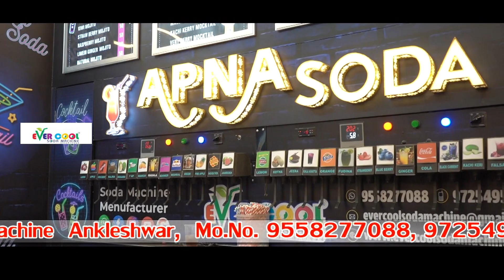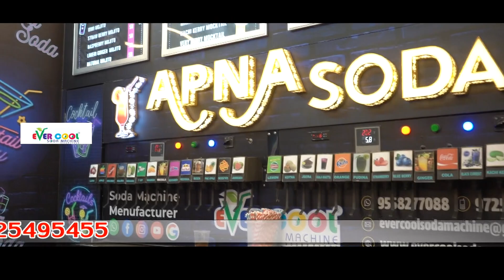28+2 soda machine 9558277088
EVER COOL SODA MACHINE 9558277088